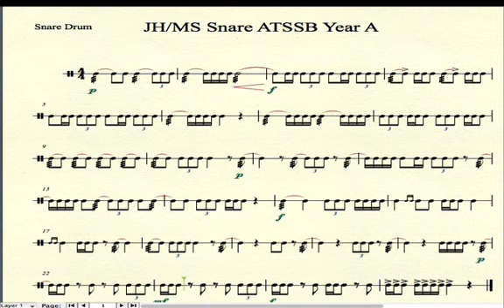JH/MS Snare ATSSB Year A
Created for students Pearsall Jr. High